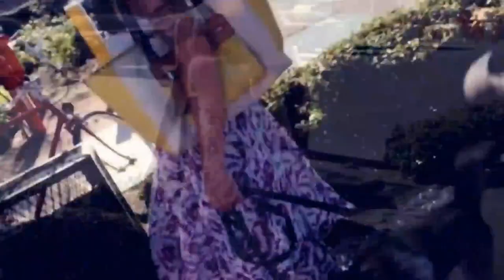Home 2 K9 GROSS MISUSE OF ECOLLAR